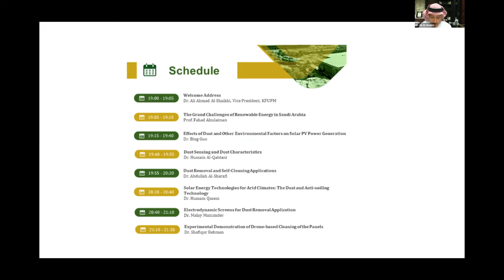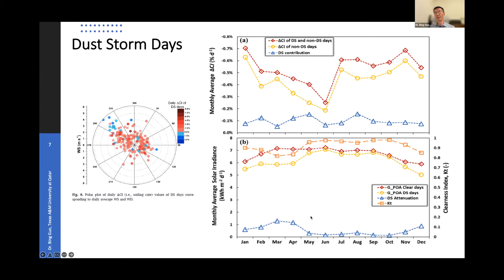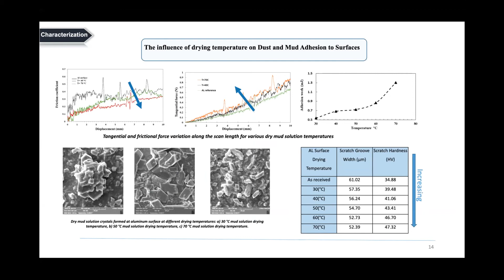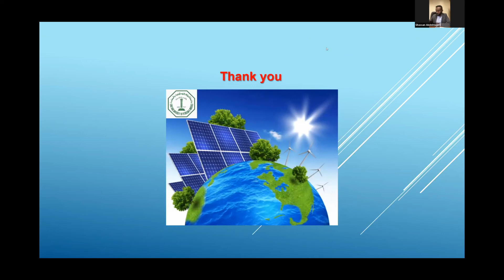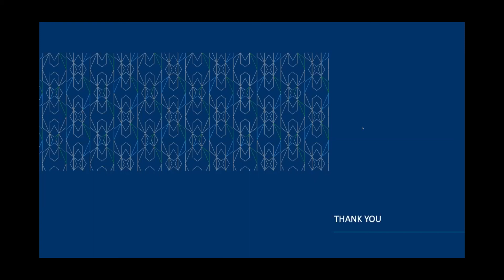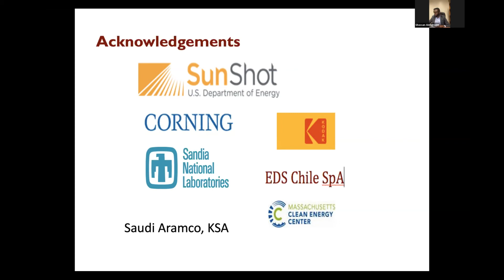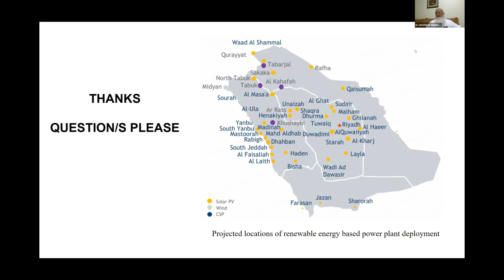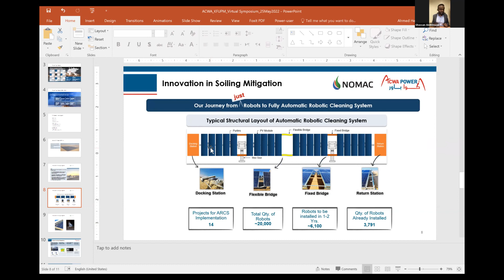Forum| Effects of Soiling on Solar Energy Applications: Challenges and Mitigation Techniques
Organized by:
IRC for Renewable Energy and Power Systems, KFUPM

Speakers:
1- Fahad Abdulaziz Alsulaiman
    Director
    KFUPM
2- Bing Guo
    Associate Professor
    Texas A&M University at Qatar
3- Hussain Al-Qahtani
    Associate Professor
    KFUPM
4- Abdullah Al-Sharafi
    Assistant Professor
    KFUPM
5- Hussam Qasem
    Manager
    KACST
6- Malay Mazumder
    Professor
    Boston University
7- Shafiqur Rehman
    Research Engineer II
    KFUPM
8- Ahmed Hesham Balawi
    R&D Manager
    ACWA Power

Event sessions:
00:00:00 Welcome Address
00:06:20 The Grand Challenges of Renewable Energy in Saudi Arabia
00:13:52 Effects of Dust and Other Environmental Factors on Solar PV Power Generation
00:37:58 Dust Sensing and Dust Characteristics
00:55:29 Dust Removal and Self-Cleaning Applications
01:17:30 Solar Energy Technologies for Arid Climates: The Dust and Anti-soiling
                 Technology
01:38:32 Electrodynamic Screens for Dust Removal Application
02:04:43 Experimental Demonstration of Drone-based Cleaning of the Panels
02:27:06 Soiling Challenges in Utility Scale PV Projects, Current Solutions and Future Perspective in Saudi Arabia